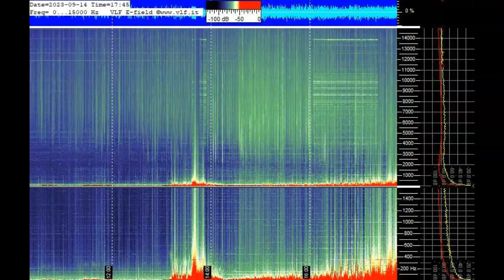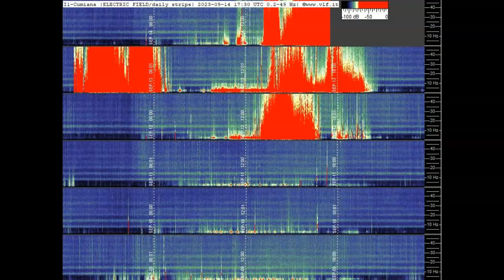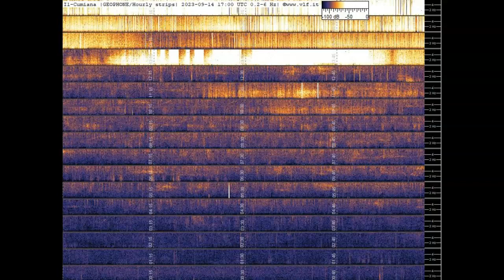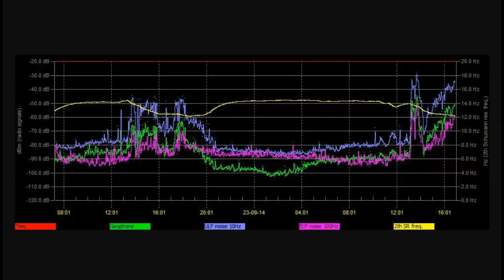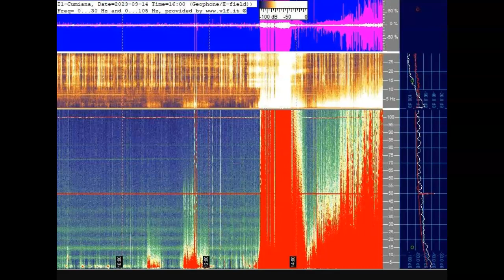Schumann Resonance Spiking Off The Charts September 14th 2023!